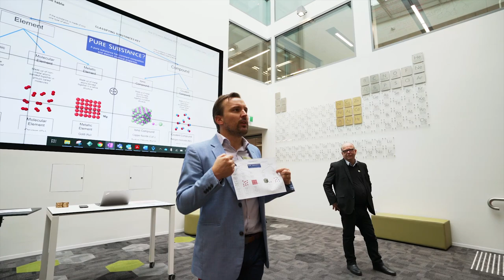Meg Melville Science Innovation Centre - thank you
We are busy realising our dreams in the Meg Melville Science and Innovation Centre, where creative thinking sparks new ideas and discovery every day. We’d just like to say a very special thank you to all our donors for their generous contributions to the Centre’s success. Opportunities are still available to feature your family or daughter’s name in this iconic building.